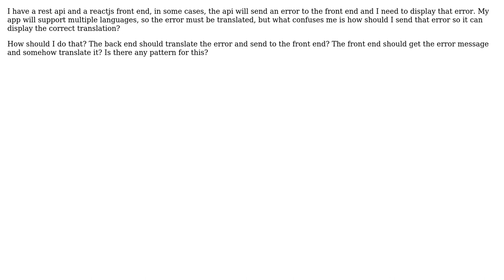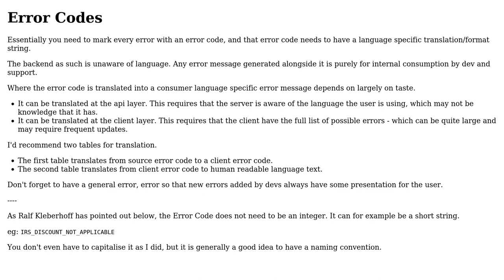How to handle errors from back-end in front-end and different languages?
With thanks & praise to God, and with thanks to the many people who have made this project possible! You are responsible for your own actions.